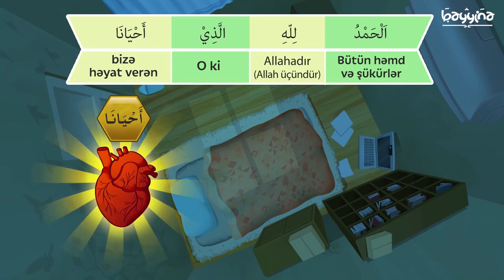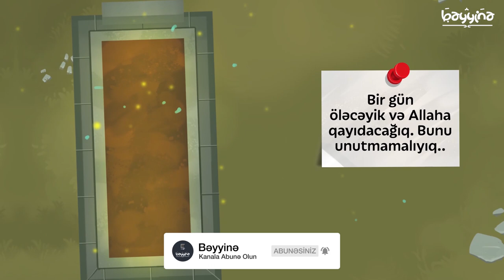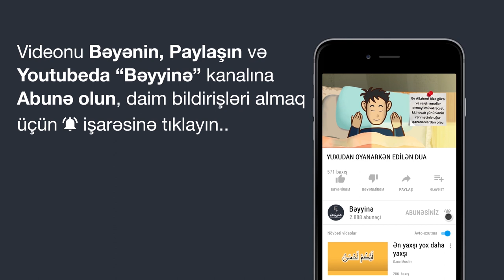YUXUDAN OYANARKƏN EDİLƏN DUA (Dua və zikrlərin mənaları) - 6A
YUXUDAN OYANARKƏN EDİLƏN DUA (Oxunuşu və tərcüməsi)

Oxunuşu:   [Allahummə Bismikə əmuutu va əhyəə]

Tərcüməsi:  «Allahım! Sənin adınla ölür və dirili­rəm!»

1.  Videonu bəyəndinizsə LİKE düyməsinə tıklayın ki, video daha çox insana çatdırılsın.
2.  Ən yeni videolardan xəbərdar olmaq üçün kanalımıza ABUNƏ olun və "zınqırov" işarəsinə tıklayaraq bildirişləri aktiv edin..